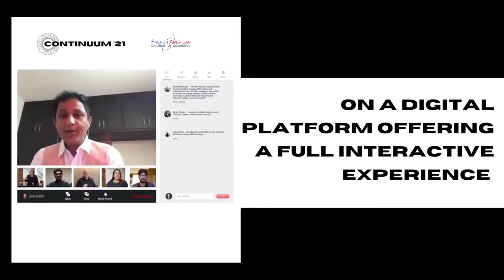Continuum '21 Teaser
From energy to agro-bev, politics, retail, aerospace and beyond, Continuum21 is the place for transatlantic professionals to gather for a complete U.S. market overview. Brought to you by the 18 regional chapters of the French-American Chamber of Commerce, this must-attend digital summit is your chance to get a pulse on the market, the opportunities for new business, and future trends.

Featuring 10 sector-specific panel discussions, attendees will hear from a range of executives representing multi-nationals, startups and the public sector.

Many thanks to our silver level sponsors Fragomen and epsa USA for their generous support of this event.